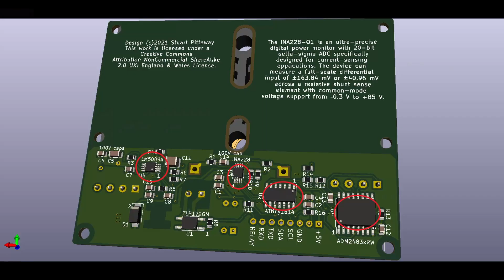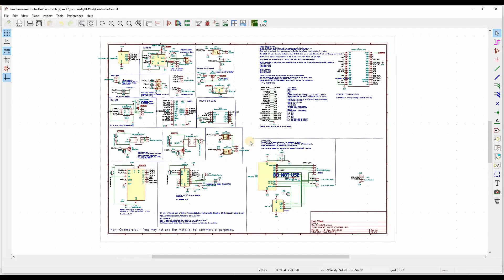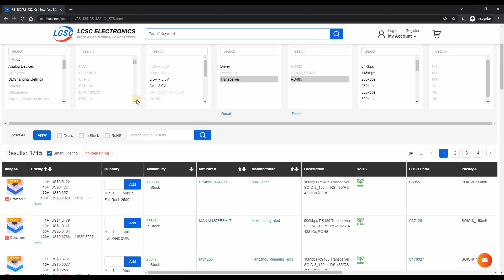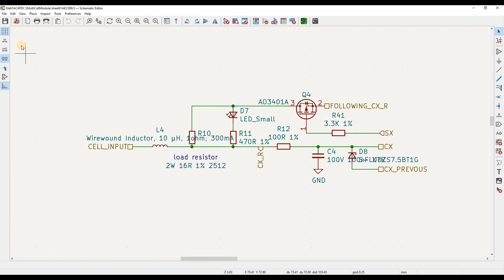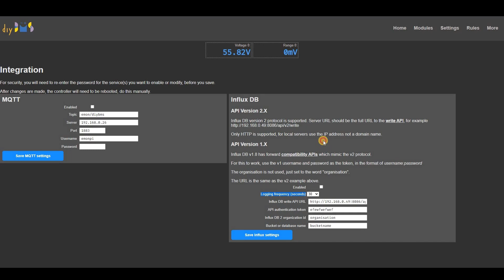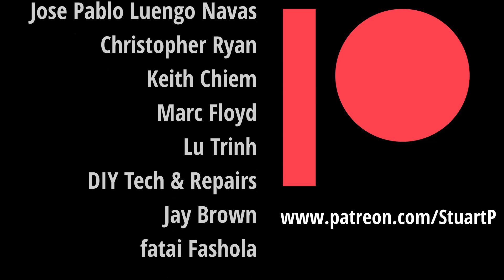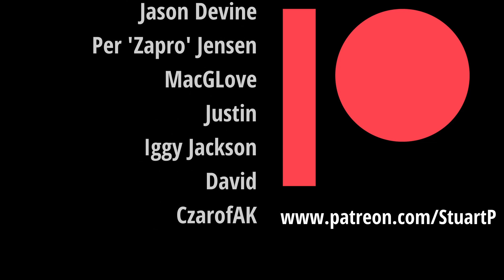Chipageddon [diybms]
How does the chip crisis affect diybms?  How can we find parts needed?